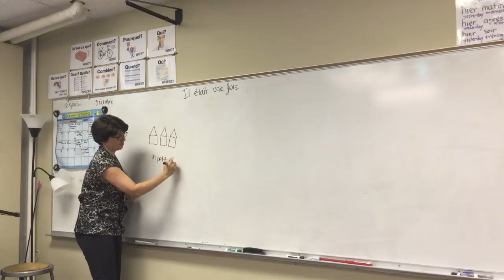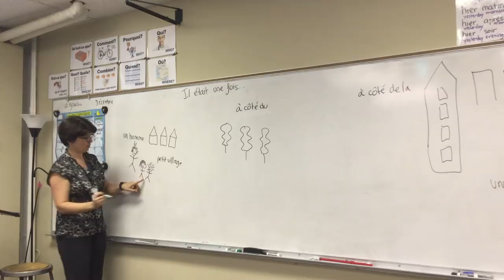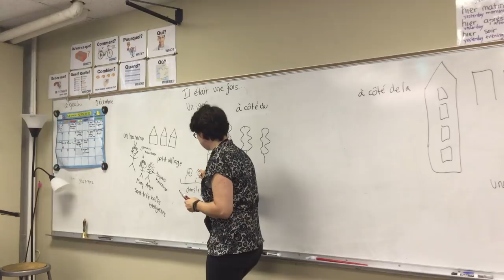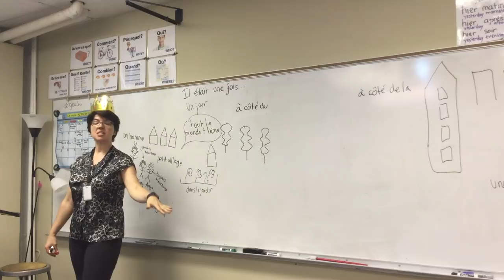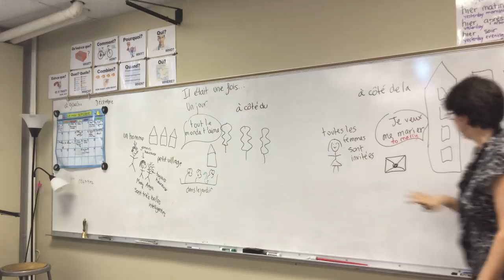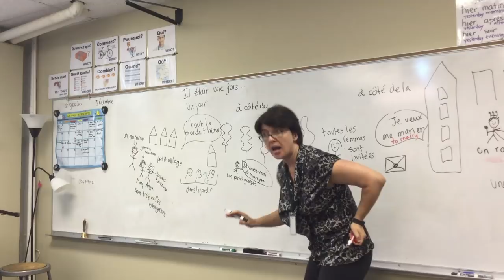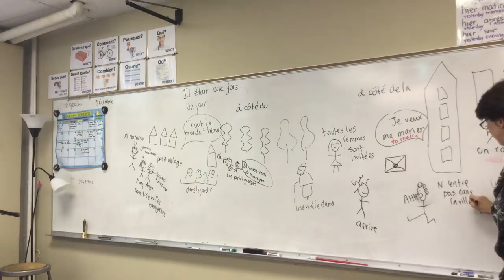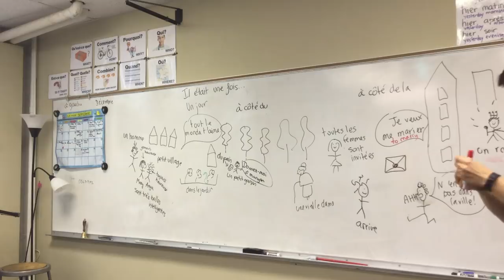Les filles de Mufaro adapted from "Mufaro's beautiful daugthers" by John Steptoe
Story told using Story Listening supplementation (French 1)